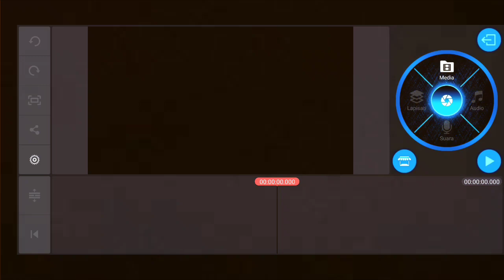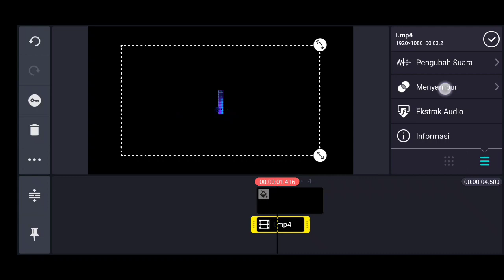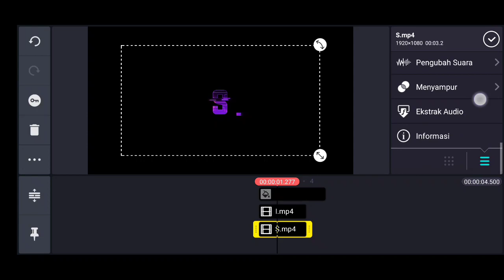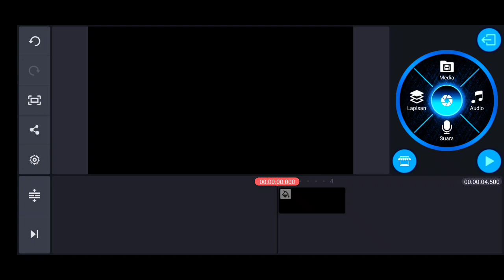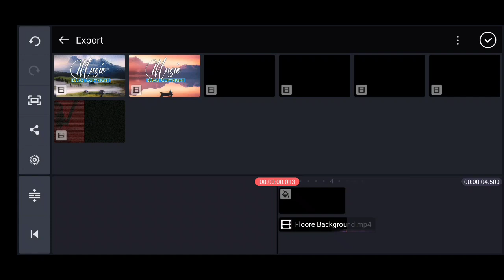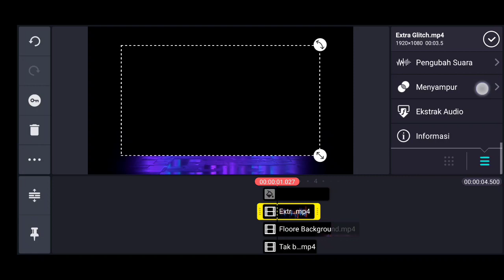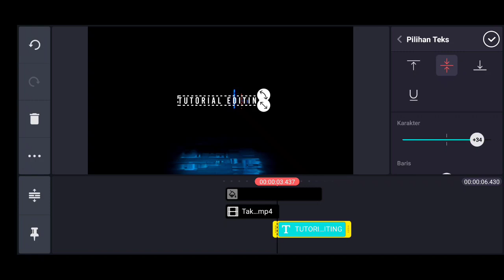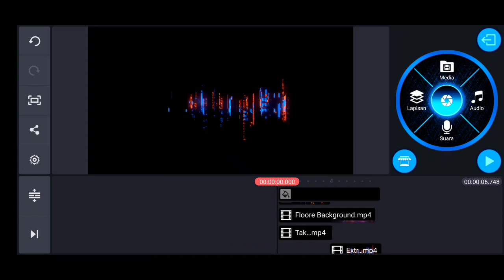Tutorial Membuat Intro Youtube Keren Dan Sangat Sederhana Hanya Dengan Menggunakan Kinemaster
Hai Everyone, In this video I wanna show you how to make Intro Youtube in your mobile phone with KineMaster application